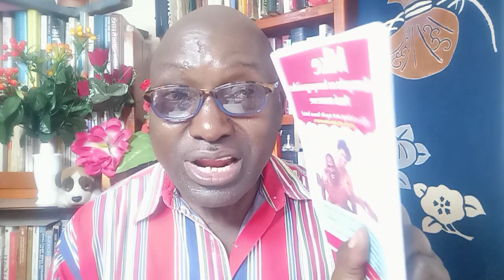MPENZI WAKO ANAVYOONA UBORA WAKO AU UBOAJI WAKO UNAOMZIDI MPENZI WAKE WA ZAMANI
CLINIC YA AFYA YA MAPENZI 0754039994CLINIC YA AFYA YA MAPENZI 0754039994CLINIC YA AFYA YA MAPENZI 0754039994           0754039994  INGIA INSTAGRAM uone waliofanikiwa kuwabadilisha waume ZAO page ni DRSEXTHERAPY ..KWA SHUHUDA MBALIMBALI NENDA instagram DRSEXTHERAPY KUPATA VIDEO zaidi ya 10 NA JARIDA moja LIPIA SH 10,OOO nipe anuani ya barua pepe(email? YA Gmail) USHAURI KWA NJIA YA SIMU NI SH 5000 Malipo kwa M PESA 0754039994 Itasoma PAUL (NELSON )MWAIPOPO KWA WANAWAKE 1.Maeneo 14 ya kumshika mwanaume alie uchi ili kumnogesha kitandani.2. Mikao mitamu ya kufanyia tendo la ndoa. 3 UJANJA wa kunyonya chuchu za mumeo kiutamu,Umahiri wa kunyonya ,kufyonza na kulamba uume wa mumeo 4.Jinsi ya kumbusu mumeo mwili mzima na kutibua hisia zote. 5.JINSI ya kumpizisha mume hadi aweweseke na kutoa miguno na vijikelele 6.JINSI YA KUCHEZEA uume pamoja na korodani kwa mpigo na kumfanya awe mpole kama bata. 7.JINSI YA KUBUGIA KORODANI ZA MUMEO kiufundi.8. Jinsi ya kufinya (kubana) uume kwa uke wako na kumpa msuguano mtamu zaidi 9.Jinsi ya kumsaidia mwanaume asimamishe haraka uume baada ya kumaliza mara ya kwanza.10. JINSI ya kuweka miguu mnapofanya mapenzi katika mikao tofauti tofauti 11.JINSI YA KUSHUGHULIKIA TUNDU la uume wa mumeo kiutamu. 12.UFUNDI WA KUKATIKA KIUNO MNAPOFANYANA MAPENZI, 13 Jinsi ya kumfanyia mume masaji 14 KUCHEZEA MSTARI KATI YA KORODANI NA SEHEMU YA HAJA KUBWA ILI ASIWAHI KUMALIZA HARAKA 15. MIKAO MUHIMU YA TENDO LA NDOA .16.KURUSHA MAJI UNAPOFIKA KILELENI. 17Kuhangaikia uboo na kuchezea kwa mikono WANAUME KUNA HAYA HAPA : 1.Maeneo 17 ya kumshika mwanamke alie uchi 2. Jinsi ya kunyona na kulamba matiti na chuchu za mkeo 3.JINSI YA KUMBUSU MKEO 4 .JINSI YA KUKANDAMIZA KISIMI cha mkeo KWA MKAO MAALUMU . 5 Jinsi ya kumpizisha mkeo hadi arushe maji kwa mtindo wa KATERERO 6.NJIA sahihi za kunyonya na kulamba uke wa mkeo 7JINSI YA KUNYONYA NA KUCHEZEA CHUCHU ZA MATITI YA MKEO 8 KUNOGESHA MKE KWA MASAJI 9 MIKAO MUHIMU YA TENDO LA NDOA 10. KUFANYA MAPENZI NA MKE MNENE 11.UKIWA NA UUME MKUBWA KUPITA KAWAIDA UJANJA NI HUU 12. UFUNDI WA MKAO WA MUME CHINI MKE JUUU 13 utundu wa kusugua mlango wa uke kwa uboo wako kutiua hisia za mkeo 14 MKAO WA KUCHUCHUMAA UNAOSUGUA KISIMI VIZURI ILI MKE AFIKE KILELENI